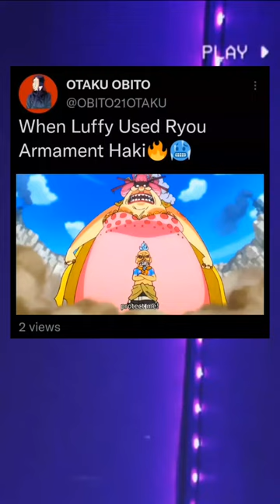Luffy using Ryou Armament Haki 🥶🔥